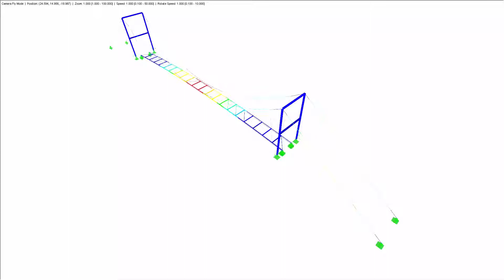[DE] CP 000747 | Ponte suspensa em Pitigala, Sri Lanka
Em 2013, foi realizado um projeto muito especial em Pitalga, no Sri Lanka. Trata-se de uma ponte que foi calculada e construída por 30 estudantes que pertencem a um grupo universitário alemão chamado "Engineers Without Borders – Karlsruhe Institute of Technology". Este grupo está a implementar vários projetos de desenvolvimento em sete países diferentes.

Miniaturas - erro
Link do NetGenium CP para o VG - OK
Vídeo da página web - OK (není nový Thumbnail, je starý)
Página da Web CP - OK

Gostou do vídeo sobre o projeto do cliente?
► Então, estamos ansiosos para o seu comentário sobre este vídeo e um like.